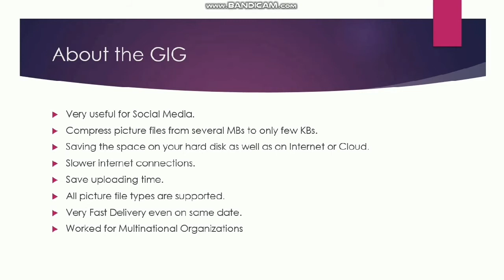GIG for Photos compression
My this GIG is for reducing file sizes of your large sized photos.